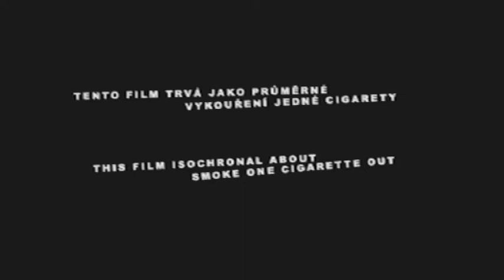Strazce majaku Prokop